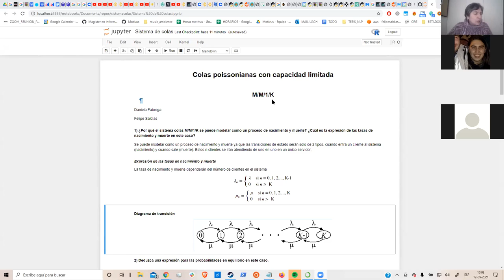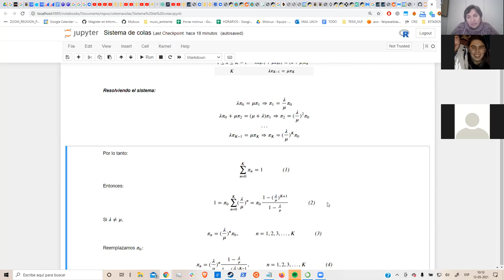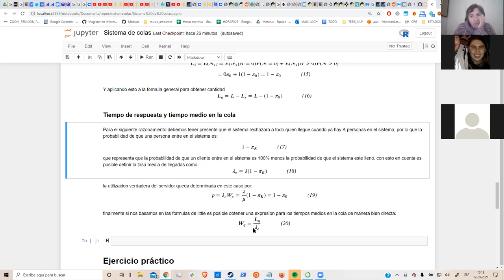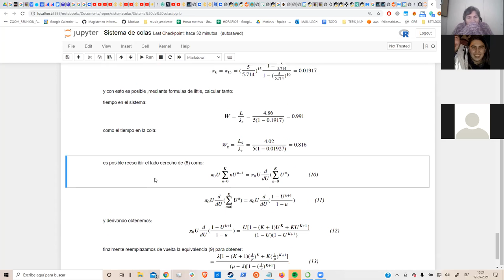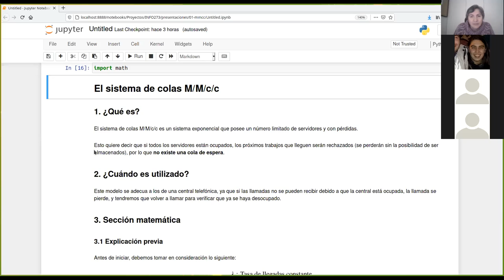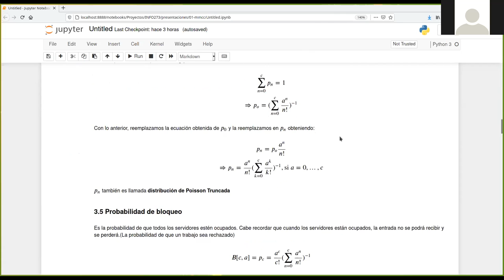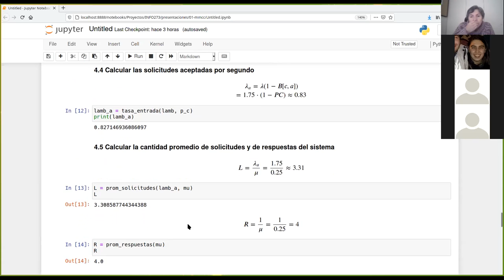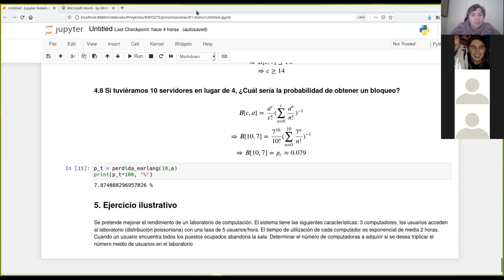[INFO273] Sesión del 12 de mayo del 2021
Exposiciones Sistemas de Colas M/M/1/K y M/M/c/c